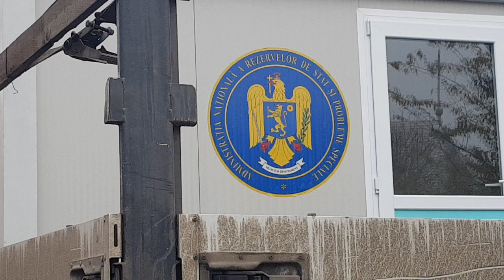4 containere la Spitalul din Piatra Neamț